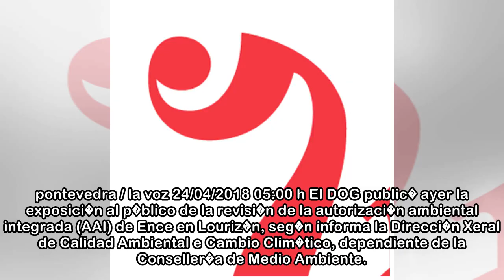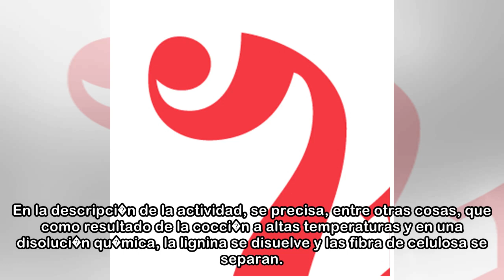Expuesta al p�blico la revisi�n de la autorizaci�n ambiental integrada de Ence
pontevedra / la voz 24/04/2018 05:00 h El DOG public� ayer la exposici�n al p�blico de la revisi�n de la autorizaci�n ambiental integrada (AAI) de Ence en Louriz�n, seg�n informa la Direcci�n Xeral de...